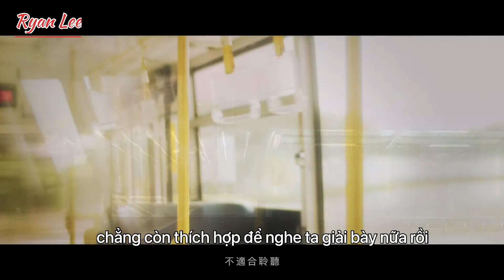[Vietsub] MV Đến bờ biển - 去海邊 The Room by the Sea | Trịnh Hưng 鄭興 | Minh họa: Trần Hạo Sâm 陳昊森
Ca khúc “Đến bờ biển” - 去海邊 The Room by the Sea

Nhạc và lời: Trịnh Hưng 鄭興
Biên khúc: Thủ Dạ Nhân 守夜人

For more info about Chen Haosen 陳昊森 and Tseng Jinghua 曾敬驊, please visit my facebook